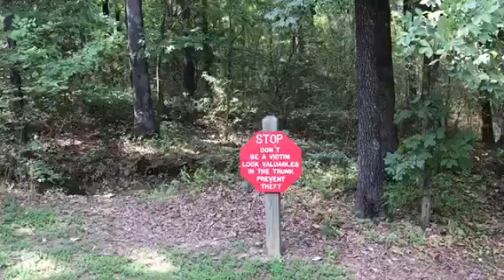Woolly Hollow and Entertainmart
Went to Woolly Hollow and Entertainmart in Conway.